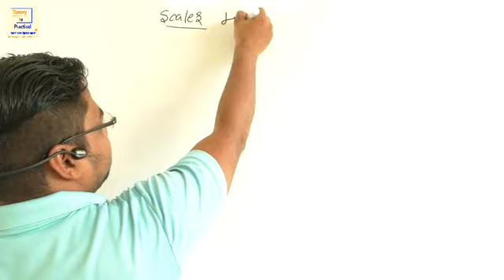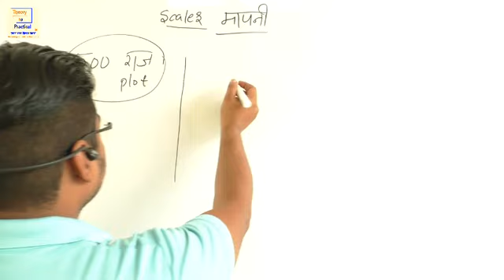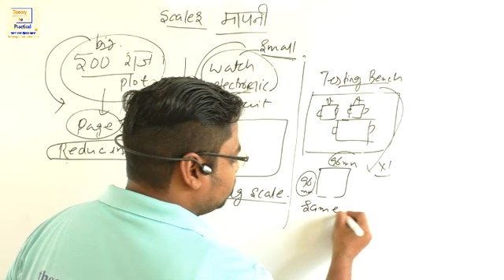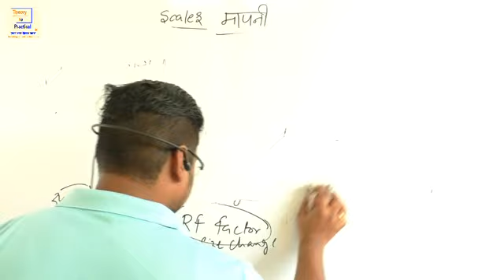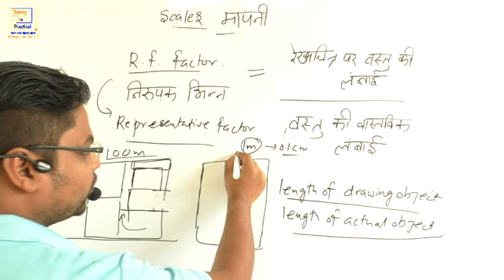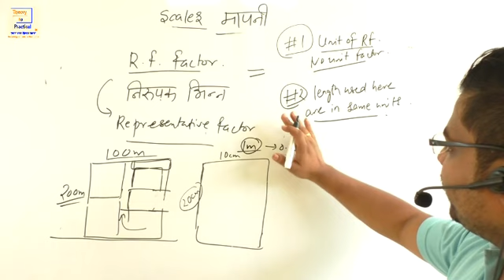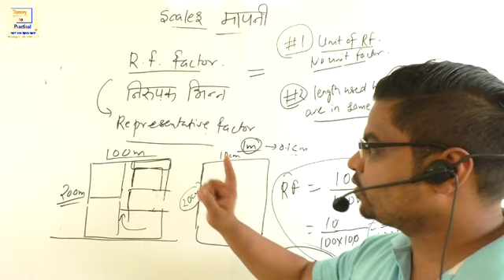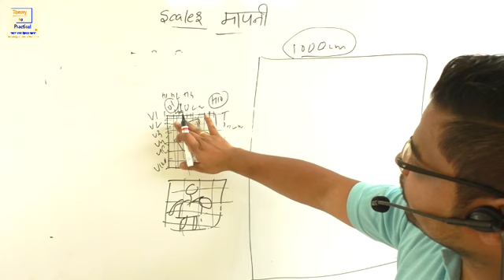Scales PART - 1 By Arun Sir basic science engineering cbt 2 alp technician